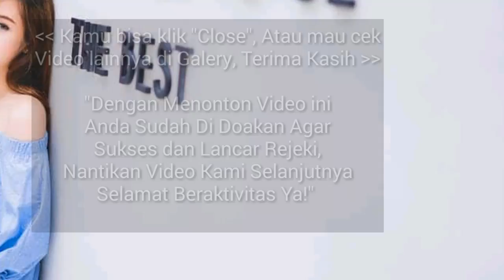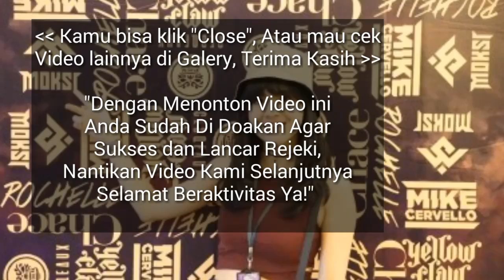RAMALAN ZODIAK HARI INI, SENIN 4 MARET 2019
Hai sahabat zodiak Ramalan Zodiak hari ini telah update silahkan menonton.

zodiak, ramalan, RAMALAN ZODIAK HARI INI 4 MARET 2019

zodiak, ramalan, RAMALAN ZODIAK HARI INI 5 MARET 2019

RAMALAN ZODIAK HARI INI SENIN 4 MARET 2019 | ZODIAC PREDICTIONS MARCH 4, 2019